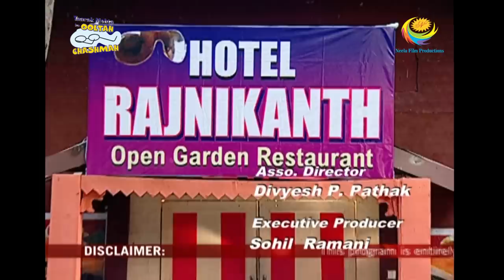The Residents Catch Popatlal | Taarak Mehta Ka Ooltah Chashmah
Gokuldham residents realize that the culprit is Popatlal. Vayijanti arrives at the hotel and resolves the confusion. Finally, all the confusion gets resolved and Popatlal apologizes to the women for his mistake. Jethalal tells everyone that because of Popatlal, Iyer doubted him. Iyer says sorry to Jethalal and they celebrate by having lunch together.